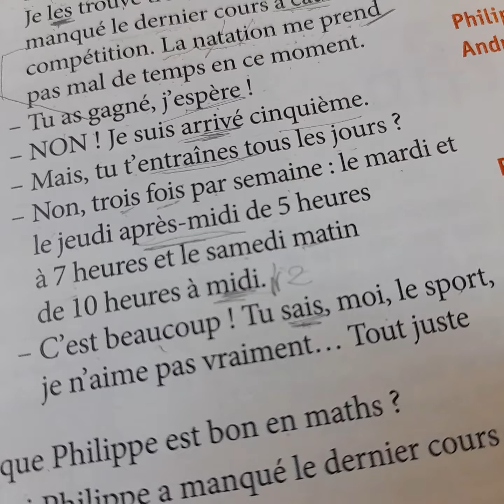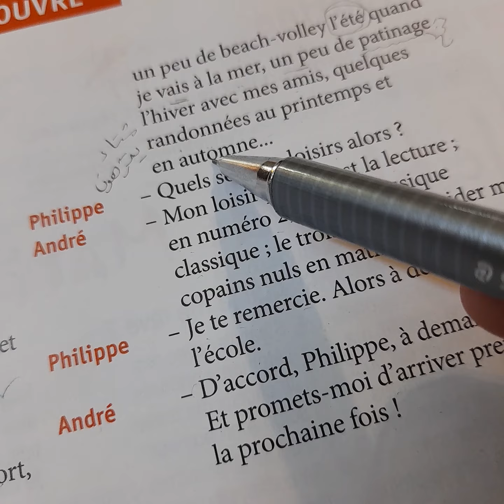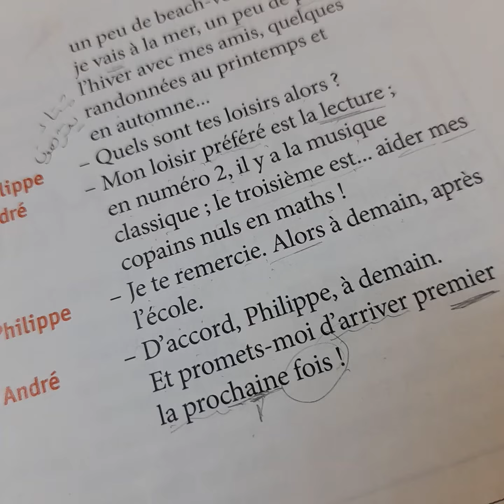les loisirs 4vidéo